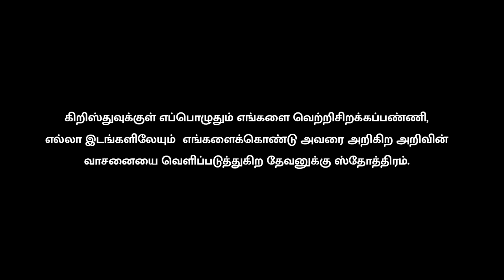விஷேஷித்த ஆராதனை | SPECIAL WORSHIP @ ACA TVK NAGAR | Bro.JUDA BEN ISSAC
A special time of worship with Bro.Juda Ben Issac
@ ACA TVK Nagar ministries.

Join along with us in worship.

Text us your name  to get our updates instantly through whatsapp.